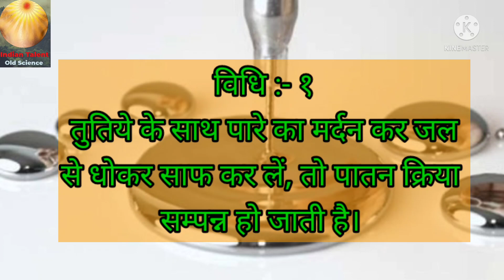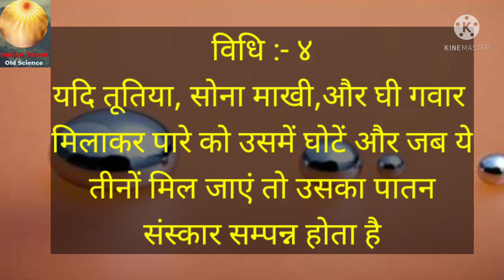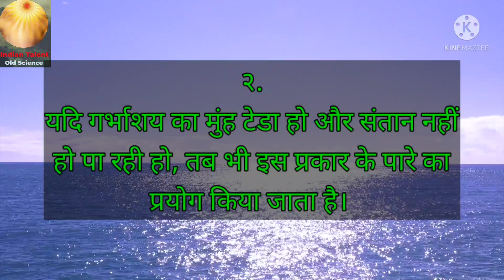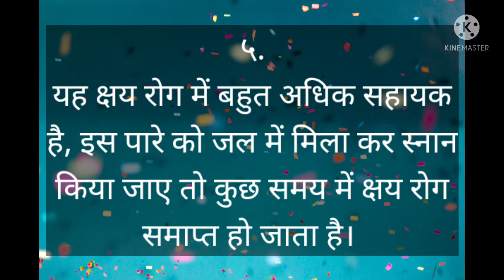पातन संस्कार | Pure Mercury | पारा शोधन कैसे करें | How to get pure Mercury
# स्वेदन
# मर्दन
# मुर्छन
# उत्थापन
# पातन
# रोधन
# नियमन
# दीपन
# सोना बनाना
# चाँदी निर्माण
# पारा बंधन

इस चैनल के माध्य्म से हम इतिहास और धर्म ग्रंथो के कुछ विषयों पर अपने विचार और जानकारियां लोगो तक पहुचने का प्रयास करते है!
इस चैनल के मध्यम से लुप्त हो चुके दिव्य ग्रंथो को समाज के सामने लाना ही हमारा प्रमुख उद्देश्य है.
हमारे साथ जुडिये और हमारे लुप्त होने की कागर पर पहुंंचे चुके ग्रंथो और भारतीय संस्कृति को बचायें

# prachin gyan, Maha experiments, webdunia Hindi, webdunia, Gharelu ilaj, rahasyamai dunia, carryminati,

Thanks
Indian Talent